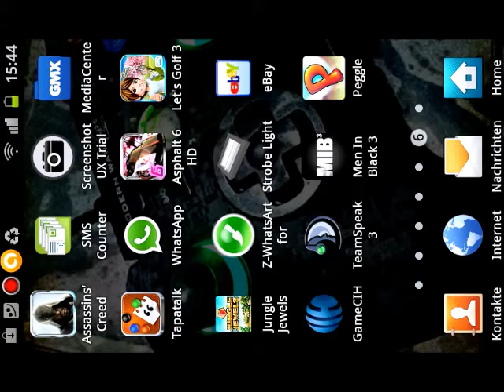Men in Black 3 Gameplay Video - iPhone, iPad & Android Official Game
All4Gamers.net bietet euch wieder ein neues Gameplay Video was wir euch nicht Vorenthalten wollen.